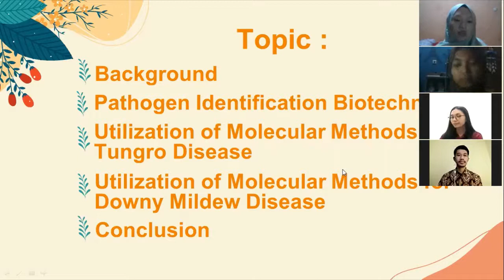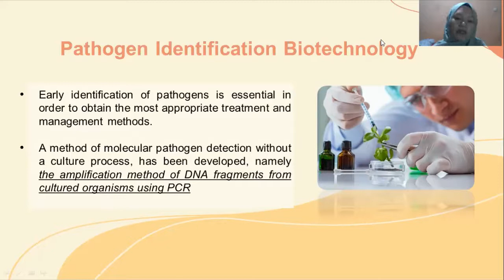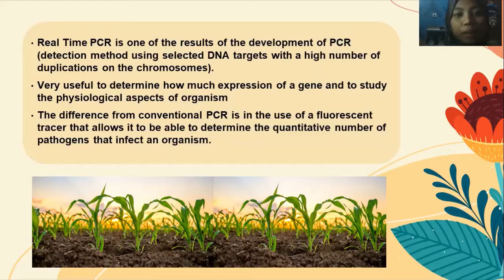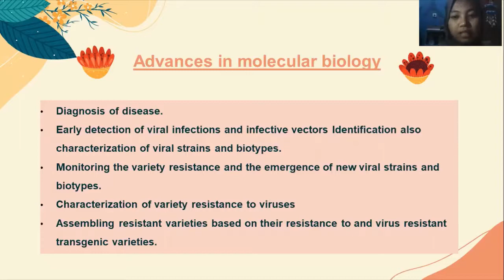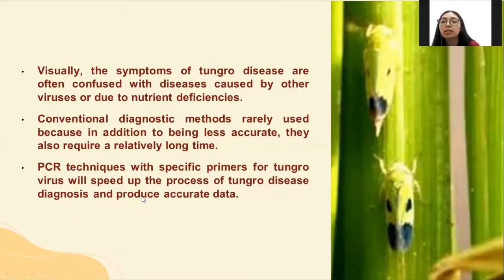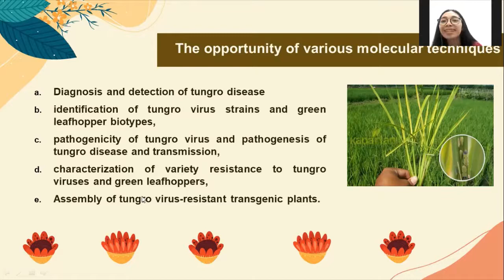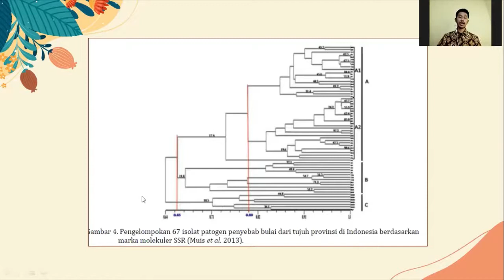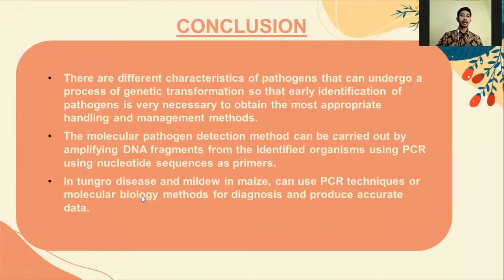Biotechnology Development for Plant Protection Against Pathogens & Pathogens Identification-A-BPOPT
Group 3:
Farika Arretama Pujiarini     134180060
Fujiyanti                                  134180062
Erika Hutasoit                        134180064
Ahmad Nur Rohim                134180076